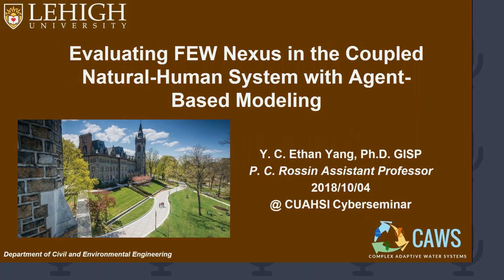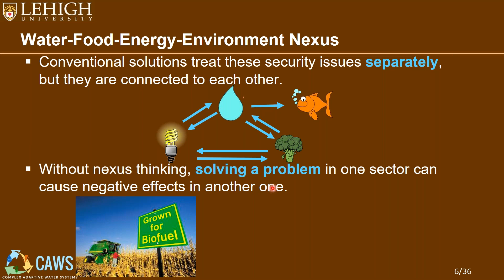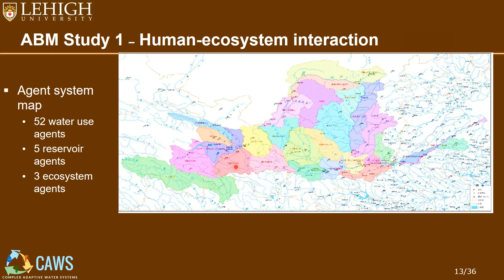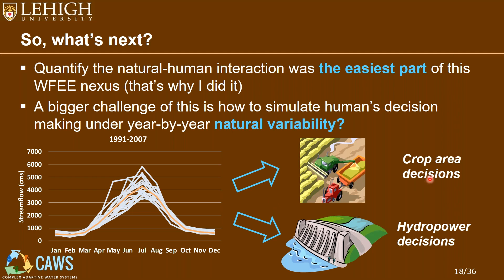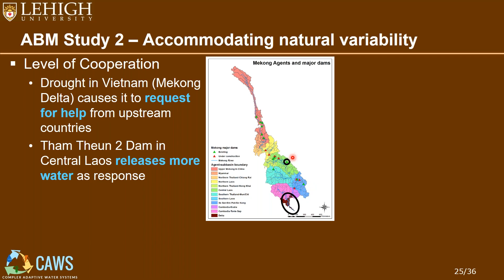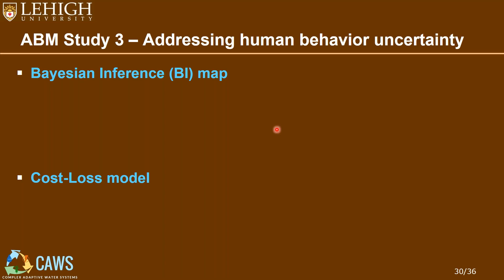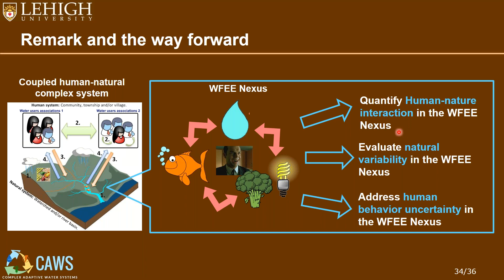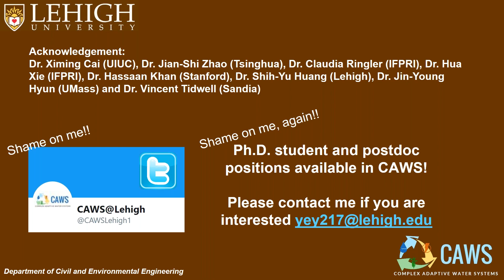2018: Evaluating FEW Nexus in the Coupled Natural-Human System with Agent-Based Modeling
CUAHSI's 2018 Fall Cyberseminar Series on Major Challenges in Key River Basins Around the World.
Topic: Evaluating FEW Nexus in the Coupled Natural-Human System with Agent-Based Modeling
Presenter: Y.C. Ethan Yang (Lehigh University)